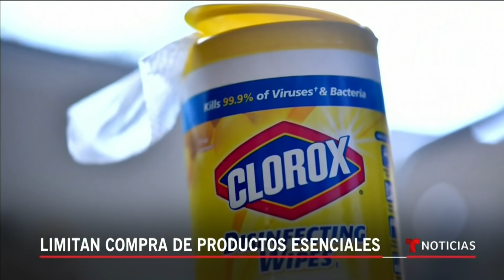Toman medidas para evitar la escasez de productos básicos | Noticias Telemundo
Video oficial de Noticias Telemundo. Ante el aumento de los contagios de coronavirus en todo el país, los dueños de negocios han notado un incremento de las compras, por lo que están tomando medidas para evitar que se repitan los incidentes del primer brote.